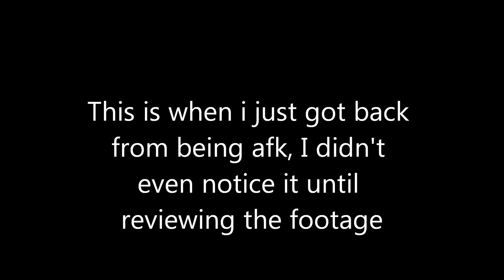Eliteops abuse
Watch the entire thing

I would hope that you always do, but if you don't haha